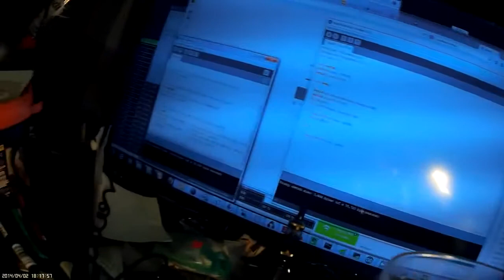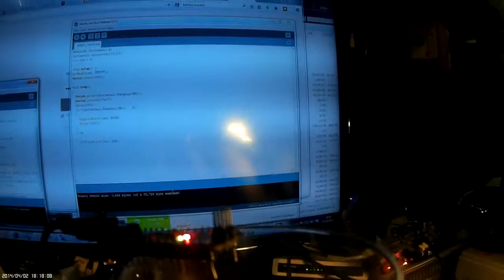Testing conformal spray on arduino nano in glass of water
Testing conformal spray on arduino nano in glass of water. It seemed to work very well as the board continued working submerged in water.